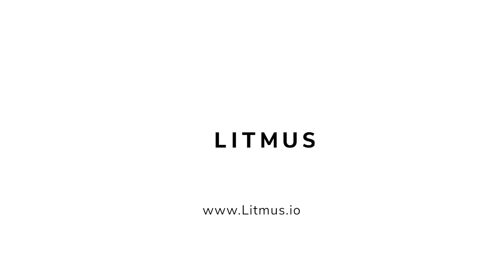Are you ready for Industry 5.0? Hear from Litmus CEO on his take.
Are you ready for Industry 5.0? Last week, LNS posted research that stated 54% of manufacturers have an IIoT initiative and 34% are in the planning stages. That’s reassuring to see that so many are embarking on or in full deployment of digitaltransformation.

We asked our CEO, Vatsal Shah for his take on Industry 5.0 and this is what he had to say.